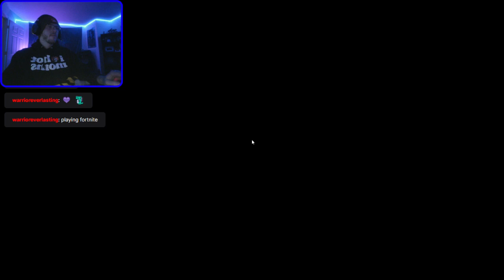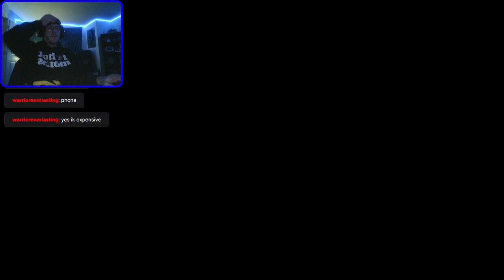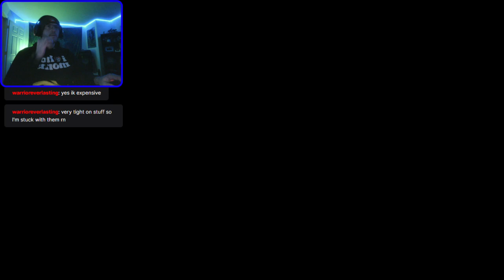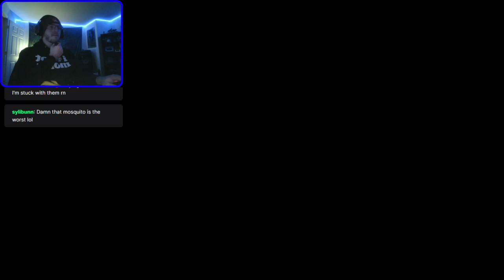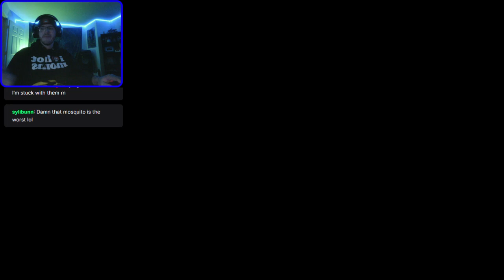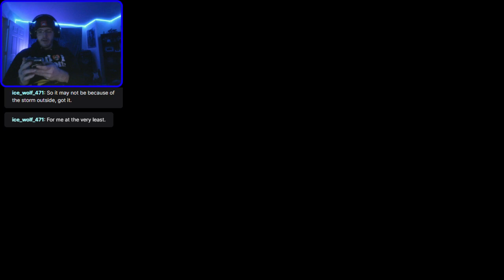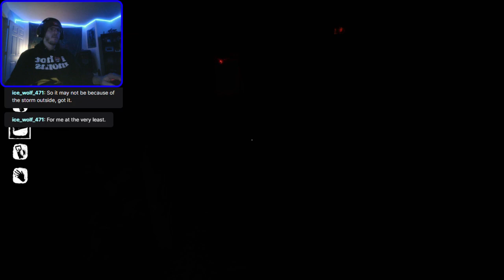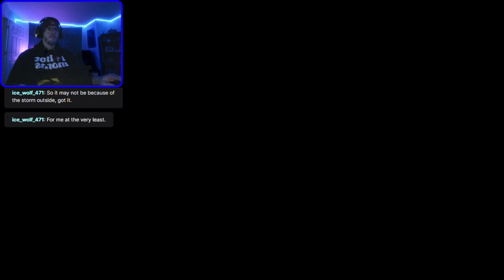Labyrinthine Pt. 3 W/ MistahJ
Hey guys I ended up losing my VOD of chapter 2 when my PC went down and I got sick.